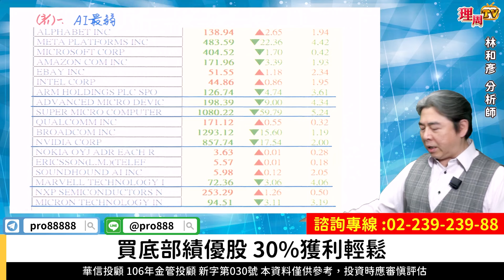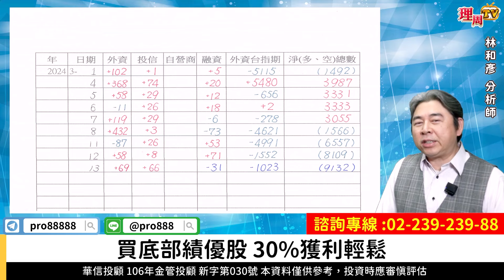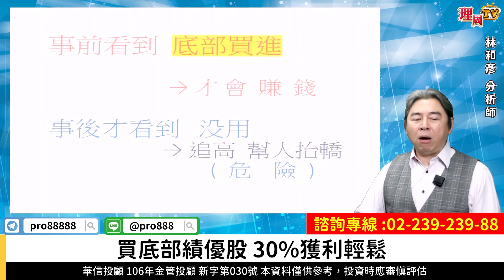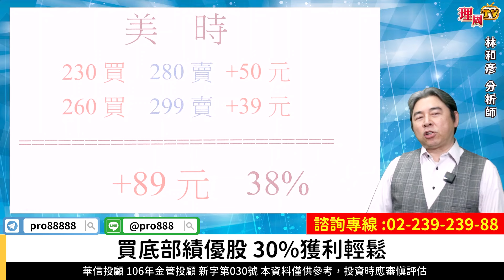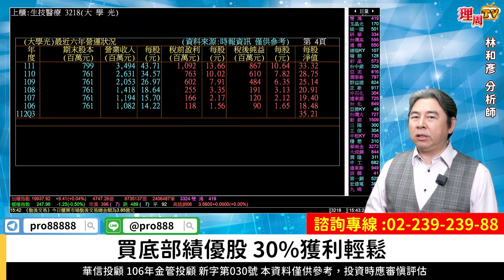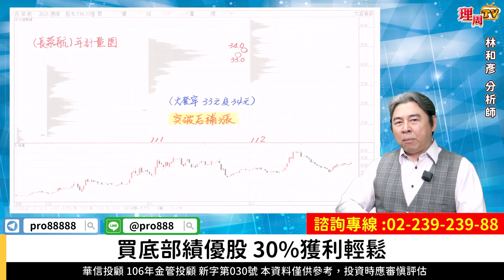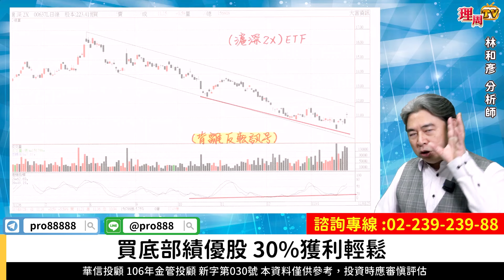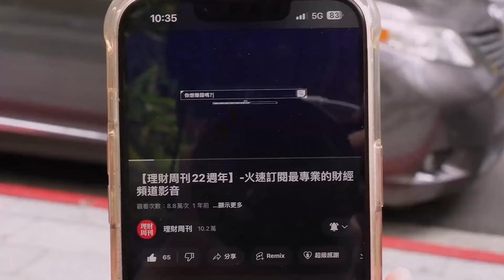理周TV-20240314盤後-林和彥 時間密碼／材料KY 美時 大學光 中50正2 長榮航買底部賺大錢